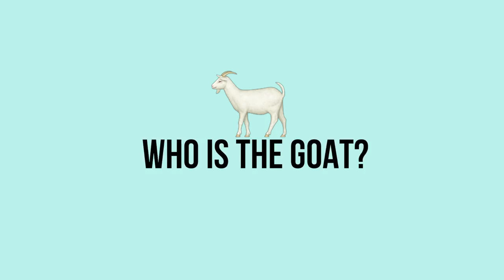Laura Daniel Nominates the GOAT NZ Bachelor Winner: The GOAT Show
New Zealand comedian/radio host/TV star/entertainment mogul Laura Daniel got next on The GOAT Show, and she's dropping pure science on NZ's finest. From the GOAT Lorde joint to the unusual appeal of the Funky Up Your Bumper jingle, this is definitely the most NZ-centric episode of the internet's greatest sub-five-minute program.

You can catch Laura and Joseph Moore's show "Two Hearts" during April at the Melbourne Comedy Festival.